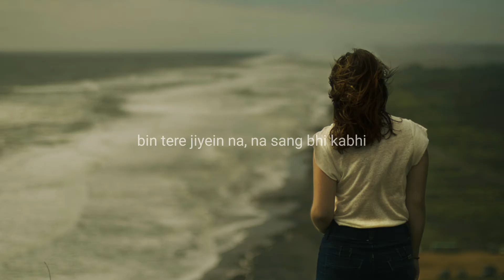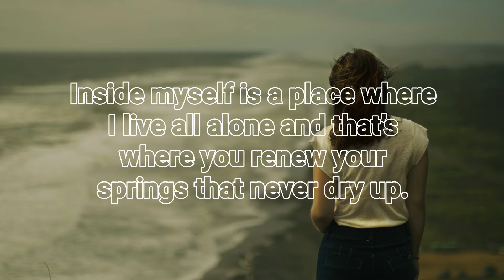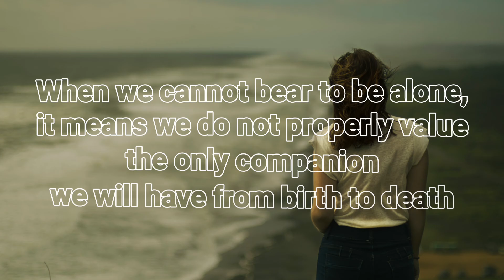Khaali Si Rooh | Athul Parbhu | Lyrics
Song - KHAALI SI ROOH
Singer - ATHUL PARBHU

If you are alone, you belong entirely to yourself. If you are accompanied by even one companion, you belong only half to yourself or even less in proportion to the thoughtlessness of his conduct, and if you have more than one companion, you will fall more deeply into the same plight.

Loneliness is the human condition. Cultivate it. The way it tunnels into you allows your soul room to grow. Never expect to outgrow loneliness. Never hope to find people who will understand you, someone to fill that space. An intelligent, sensitive person is the exception, the very great exception. If you expect to find people who will understand you, you will grow murderous with disappointment. The best you’ll ever do is to understand yourself, know what it is that you want, and not let the cattle stand in your way.

This song only for advertisement of channel and promotion of artists